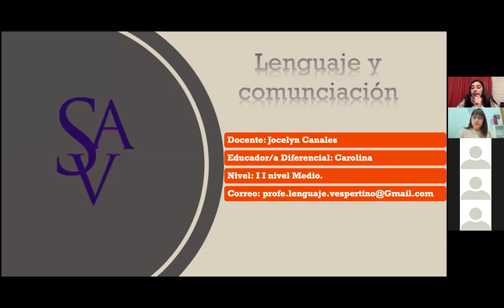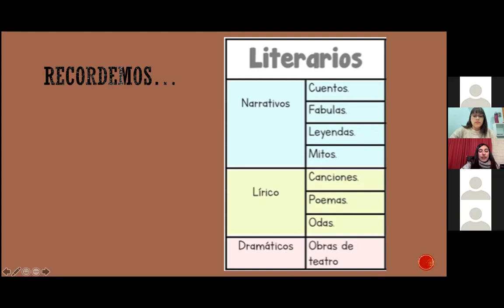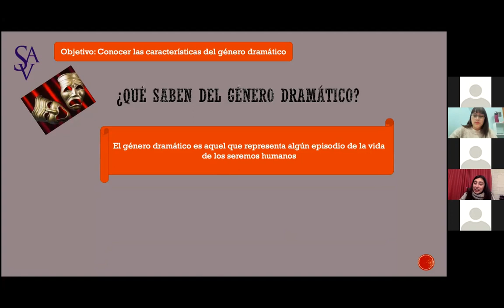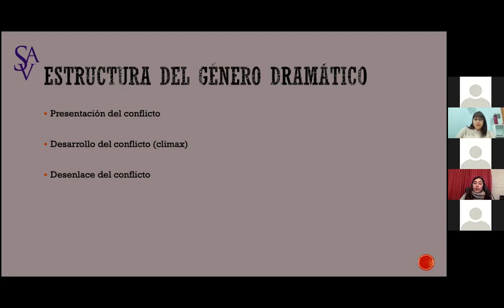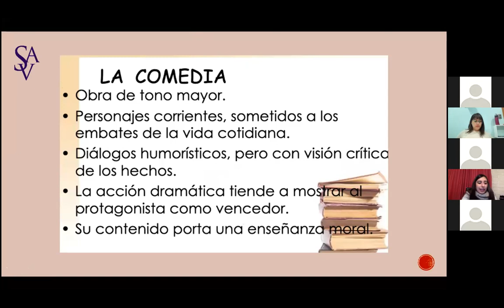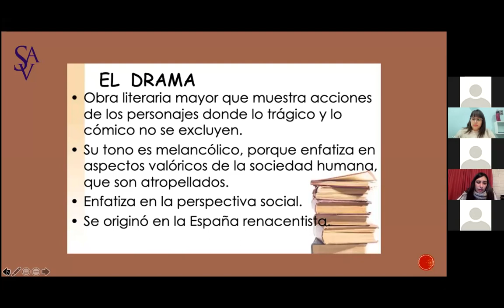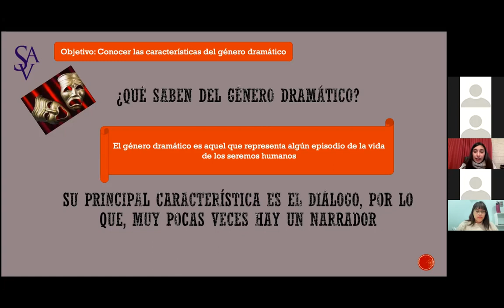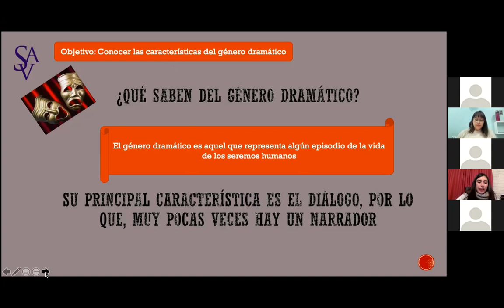CLASE DE LENGUAJE 26 JULIO 1º Y 2º MEDIO PROFESORA JOCELYN CANALES